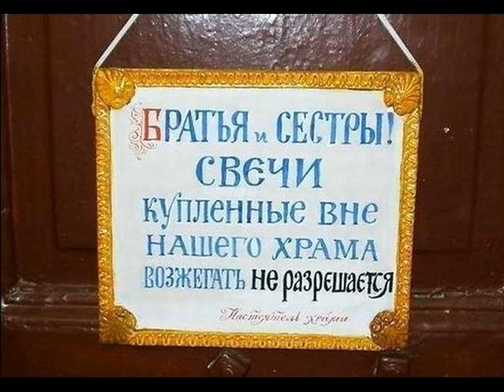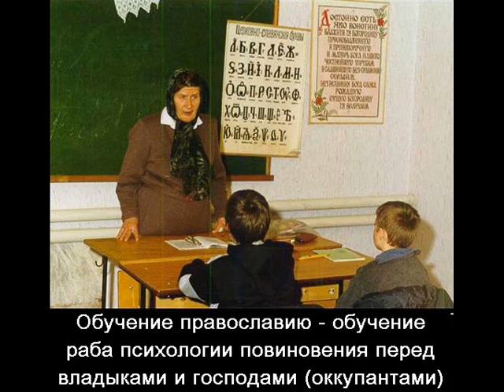Ансамбль Христа Спасителя и мать Сыра Земля - Цепные псы Православия